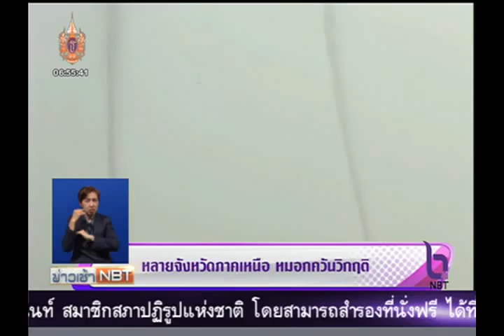หลายจังหวัดภาคเหนือ หมอกควันวิกฤติ